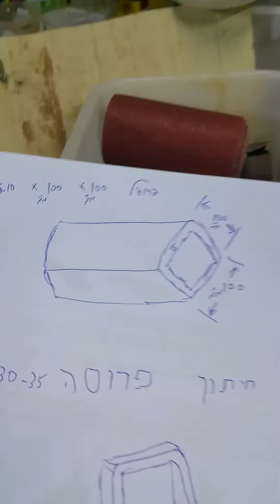שי צברי מסגרות טיפ מספר 1 הכנת מלחציים קלים